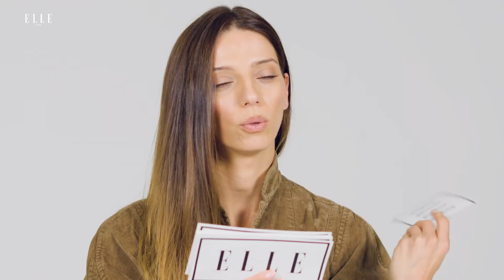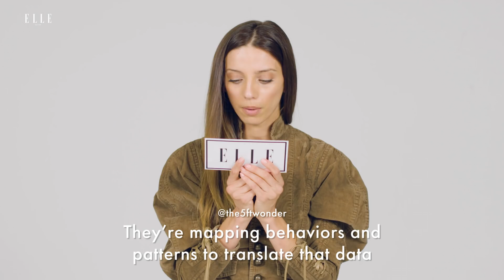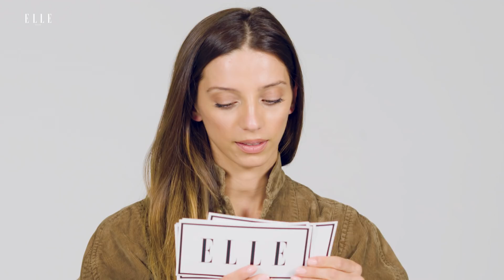Angela Sarafyan Reads Absurd Westworld Fan Theories | ELLE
Arnold. Delos. Abernathy. BERNARD! Westworld’s maze continues to spin - and send fans on a frenzy. Actress Angela Sarafyan, who plays host Clementine Pennyfeather, stopped by ELLE.com to answer your most burning questions about the show. What's Dolores' secret weapon? How does Clementine drag all those men around? And what the heck is William looking for? Tune in to find out!